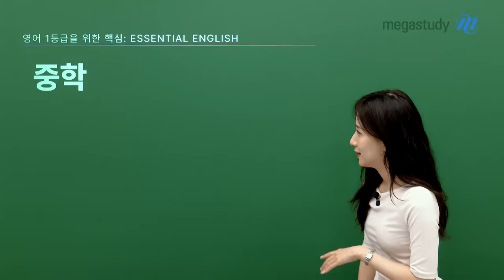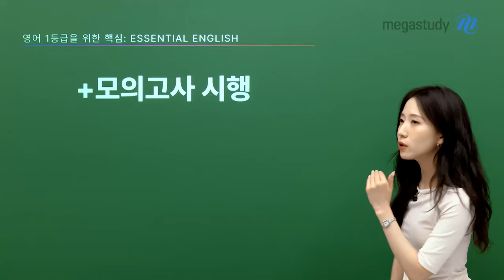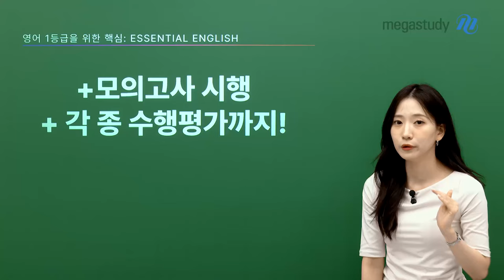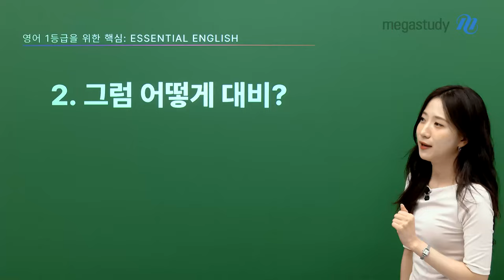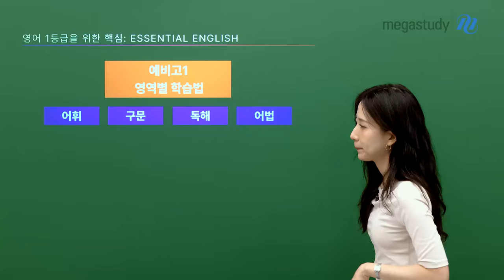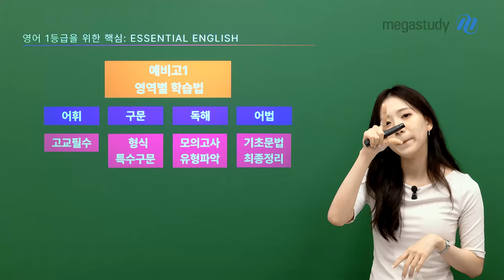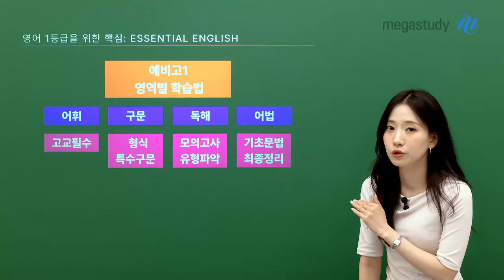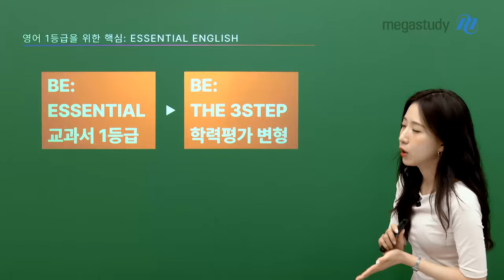[메가스터디] 고1·2 영어 이혜승쌤 - 예비고1을 위한 Essential 영어 학습법!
고1·2 영어 이혜승 선생님이 알려주는
2025년 예비고1을 위한 Essential 영어 학습법!

모두 주목해 주세요:)

⚡ 중학교 때까지의 영어 시험은 잊!어!라!, 상대적인 공부량이 압도적으로 많다!⚡

교과서
학평변형
외부 교재/지문
추가 어휘
학력평가
각종 수행평가

할 게 너무 많은 고등영어, 그래도 겁먹지 마세요!
혜승쌤이 이번 겨울방학, 영어 공부를 어떻게 하면 좋을지 알려 드립니다:)

－ 영어 이혜승 선생님을 더 알고 싶다면?